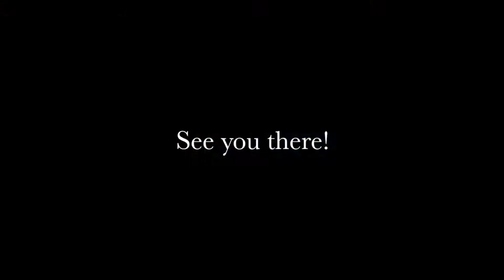See you there!